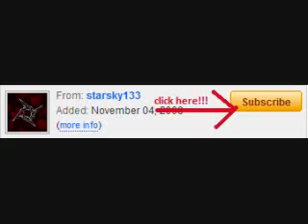Sub4Sub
Seeing the major increased traffic to my YouTube page, I am now offering Sub4Sub. Its a win-win deal here.